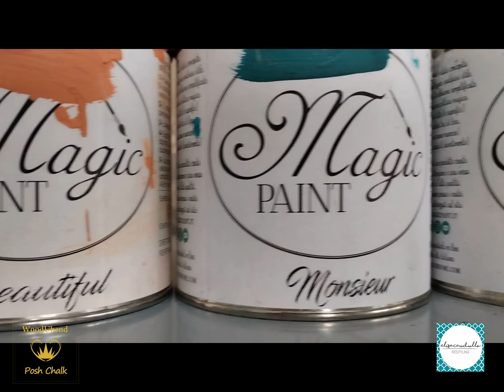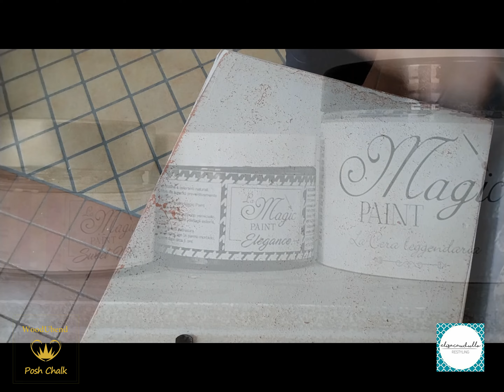Restyling Boho Grunge su cassettiera con Posh Chalk WoodUbend e Magic Paint BLENDING STENCIL PATINA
Restyling Boho Grunge su una vecchia cassettiera con Posh Chalk, WoodUbend e Magic Paint! BLENDING, STENCIL, PATINA!

Boho Grunge! Questa è stato ciò a cui ho pensato quando ho visto questa cassettiera…
Due diversi stili accomunati dall'anima informale e semplice, calda e naturale.
 L'aspetto trasandato e apparentemente poco curato dello stile Grunge accostato al lato allegro e colorato dello stile Boho che, ai suoi colori neutri e ai materiali naturali, spesso combina colori accesi dal sapore un po' Hippie.
BoGrunge è la mia rivisitazione di questi precisi aspetti che accomunano due stili che sicuramente si discostano nella palette dei colori, ma si incontrano nelle atmosfere  semplici e confidenziali.

Blending con i toni del mare su una base materica color del tramonto, fregio decorativo a tema floreale, uno stencil variopinto dal sapore vintage, crackle e cere per un look elegantemente trasandato con Magic Paint, Posh Chalk by SollyJo  e WoodUbend Mouldings.

Eccovi nel dettaglio i materiali che ho utilizzato e il link al sito dove poterli acquistare :

-       Fregio Decorativo “Foliage”, WoodUbend COD: 1221
-       Set Crackle "Crackling Enamel" + "Crackling Gel"
-       Polvere addensante Magic Star  Magic Paint
-       Monsieur Magic Paint
-       Brocante Magic Paint
-       Sugar Paper Magic Paint
-       Delice Magic Paint
-       Beautiful Magic Paint
-       Profumo d’Oriente Magic Paint
-       Cherie Magic Paint
-       Lucky Forest Magic Paint
-       Cera nera Elegance  Magic Paint
-       Cera bianca Sweet milk Magic Paint
-       Cera neutra La Leggendaria Magic Paint
-       Stencil “Geometric Vintage”, Magic Paint

 00:00 Introduzione
01:20 Applicazione fregi
04:30 Stesura materica del colore di base
07:30 Stesura del colore con la tecnica del blending
14:19 Decorazione a stencil
15:38 Levigatura
16:30 Applicazione Set Crackle "Crackling Enamel" + "Crackling Gel"
18:26 Patinatura a cera
21:35 Qualche foto!

Progetta con me il tuoi restyling!!
RinnovaRecuperaRicolora

Elisa Caudullo Restyling
Restauro artistico - Recupero e Rinnovo di mobili e complementi d’arredo - Decorazioni Murali
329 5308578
Belpasso, CT